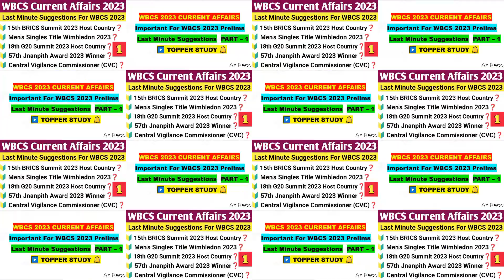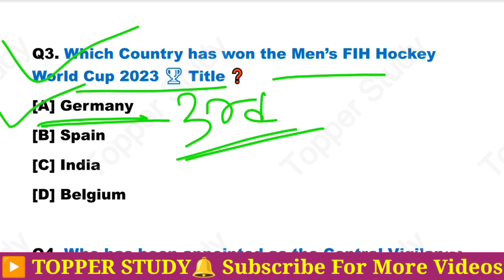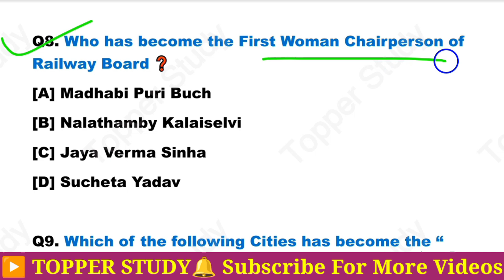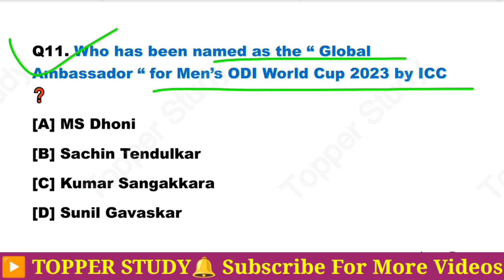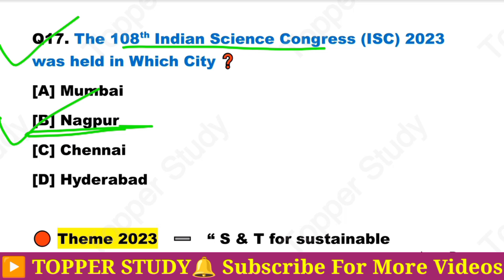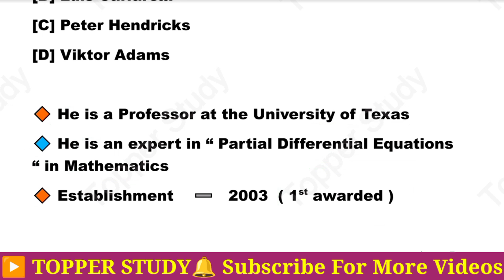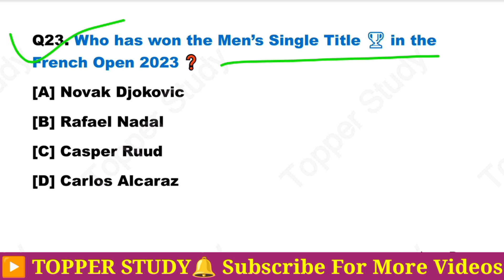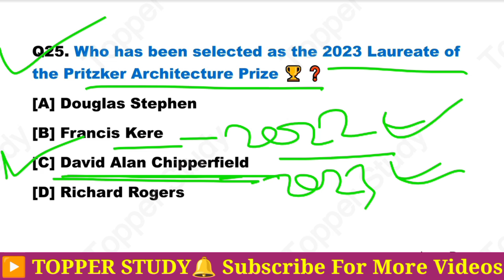| WBCS Current Affairs 2023 | WBCS 2023 Prelims | Current Affairs For WBCS 2023 | WBCS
| WBCS Current Affairs 2023 | WBCS 2023 Prelims | Current Affairs For WBCS 2023 | WBCS Prelims 2023

| WBCS 2023 Prelims | WBCS Current Affairs 2023 | WBCS Prelims 2023 Current Affairs |

Additional Keywords  :

current affairs
wbcs current affairs
wbcs last minute suggestion 2023
wbcs suggestion 2023
wbcs prelims 2023 current affairs